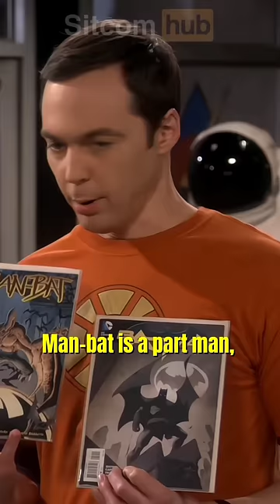The Big Bang Theory | Sheldon: If Man Bat Dressed Up As A Man To Fight..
S9E21